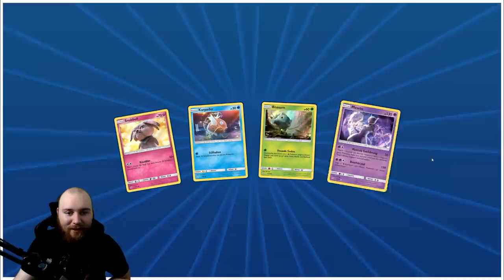Pokemon TCGO: Legios vs Die Welt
Ich habe ein Legios Deck. Die Legion marschiert. für 4 Stunden.